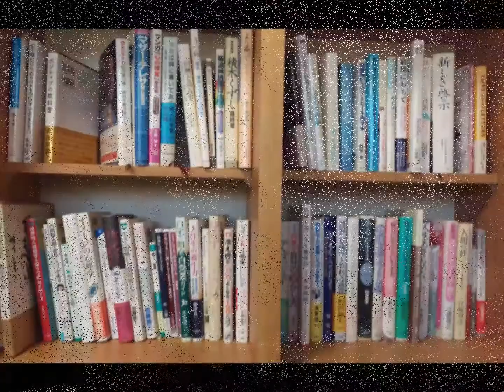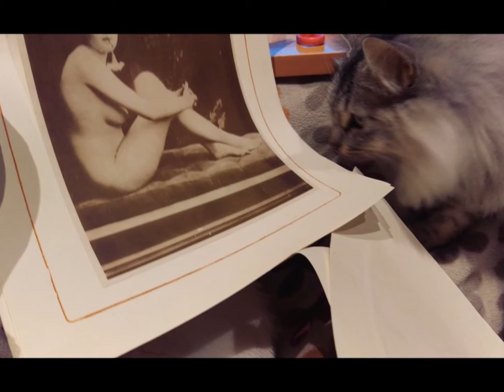野良猫の館朝の寝室の秘密！「シロとタマの因縁の対決！猫パンチ炸裂大喧嘩」「ミヨコとちび猫の怪しい関係・生後10か月の授乳」～その夜はカツカレーが待っていた！20180430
20180501 制作　秋蛇星短編映画製作所
野良猫の館朝の寝室の謎！「シロとタマの因縁の対決！猫パンチ炸裂大喧嘩」「ミヨコとちび猫の怪しい関係・生後10か月の授乳」ショウコの木登り、～その夜はカツカレーが待っていた！20180430
朝のベッド、
Stray cats' house /The mystery of the morning bedroom! "Confrontation between Shiro and Tama's Fight! Cat fight punching explosion big fight" "Suspicious relationship between Miyoko and Chibi cat · Breast feeding in 10 months after birth" 20180430